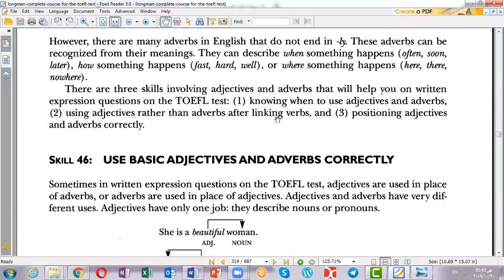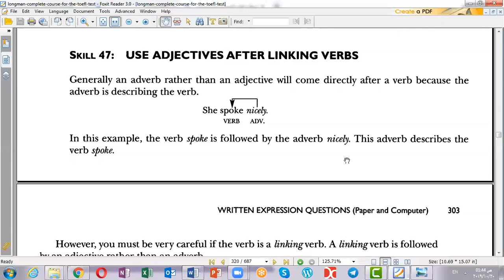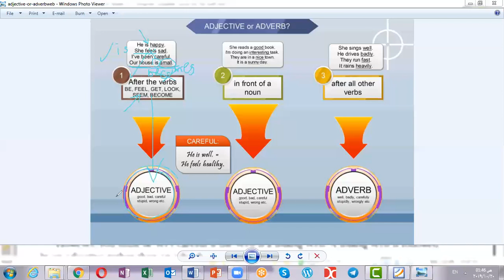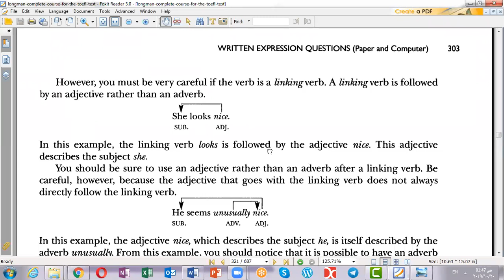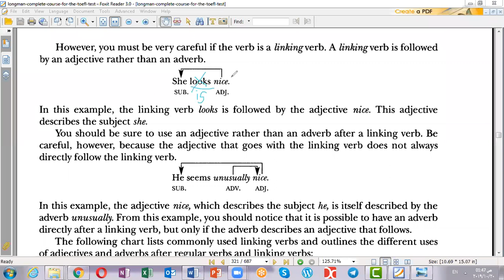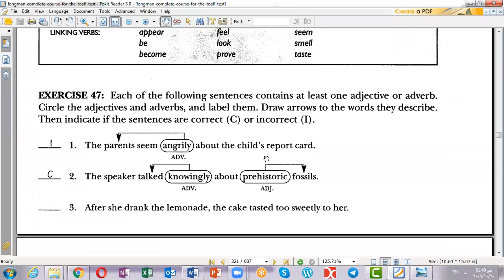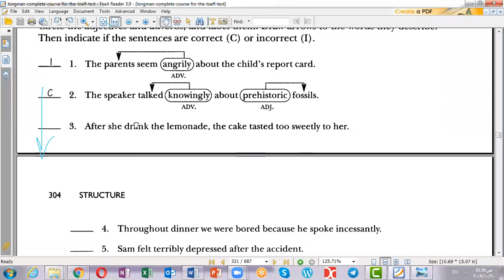Structure from skills 47_"Use Adjectives After Linking Verbs" (No16)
If you have a question, you can write it below the video.

إذا لديكم سؤال يمكنكم كتابته في التعليق أو الانضمام والاستفسار مباشرة في جروب التليجرام أو تحميل باقي نماذج الاختبار